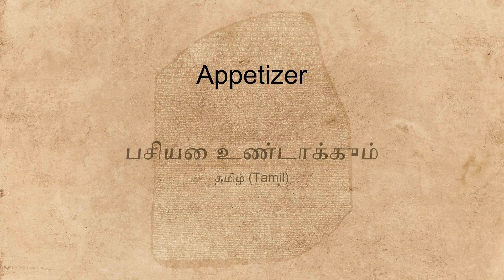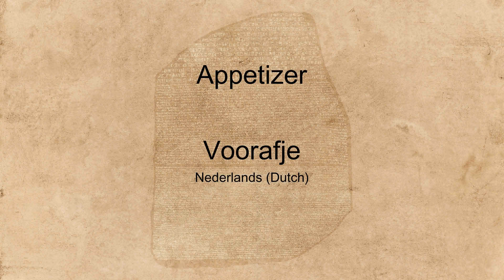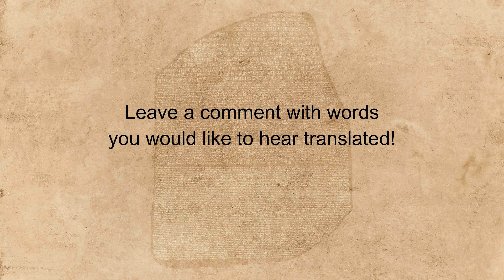"Appetizer" spoken in many languages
Hear the word "Appetizer" spoken in many different languages.